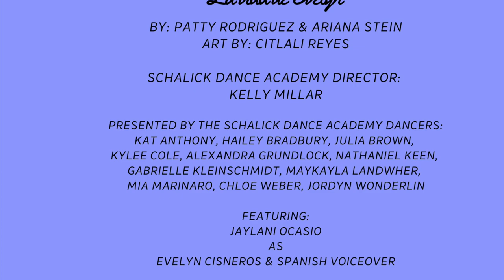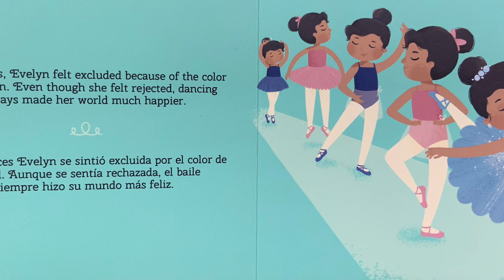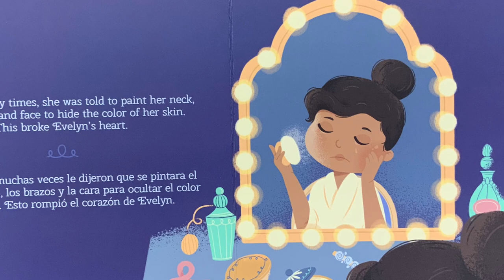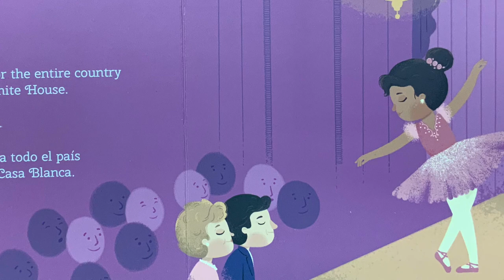The Life of Evelyn - Read Aloud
Read Aloud presented by The Schalick Dance Academy
“The Life of Evelyn”
A bilingual picture book biography
By: Patty Rodriguez & Ariana Stein